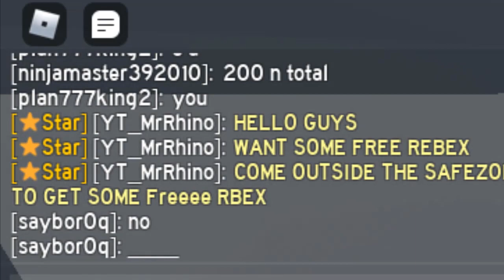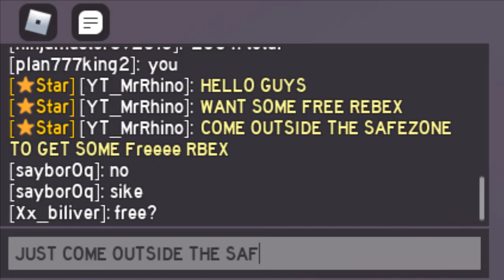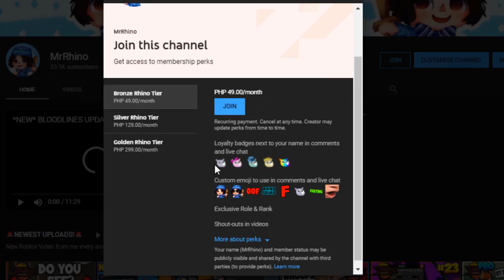I KILLED NOOBS USING ARMAMENT AND BLOODLINE SPECIAL IN ANIME FIGHTING SIMULATOR Roblox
🍑Previous Videos🍍

Game Title: ⚔️SEASON 2!⚔️ Anime Fighting Simulator

Player Multiplier Limit: 8.8T

👊Latest Update [UPDATE 14]:
- ⚔️SEASON 2!
- 🔴2 NEW BLOODLINES!
- ☄️3 SWORD SPECIALS!
- 🔪5 NEW SWORD SKINS!
- 🔋IMPROVED PERFORMANCE
- ⚖️Balanced powers
- 🐛Patched bugs